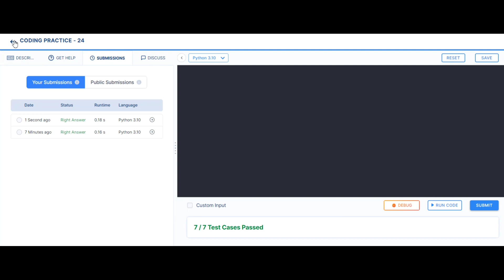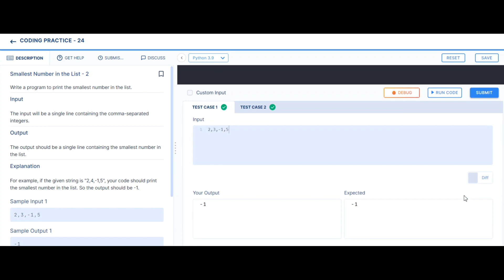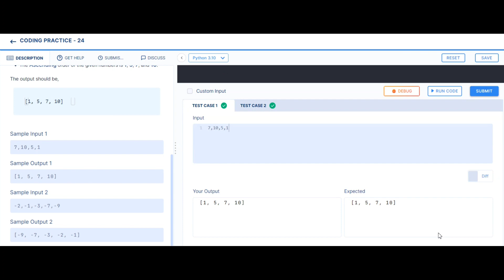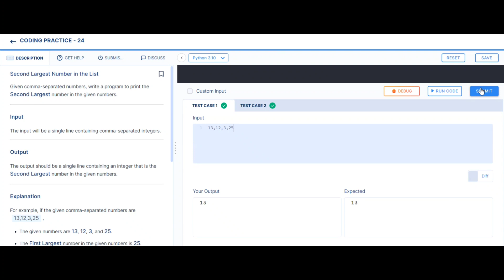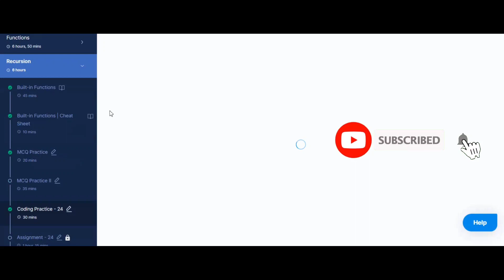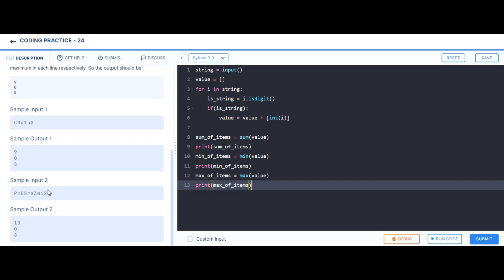Coding Practice - 24 | PYTHON | NXTWAVE | CCBP | Code Solutions By GYM CODER | PYTHON CP SERIES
This video contains 12 Solutions to Problems in Python's Coding Practice - 24.

Sum of Numbers in the List
Largest Number in the List - 2
Smallest Number in the List - 2
Kth Largest Number in the List
Largest Number in the List - 3
Sort Numbers in the List
Sort Numbers in the List - 2
Second Largest Number in the List
Difference Between Largest and Smallest Number
Largest Sum of Five Elements
Extract Digits
Identify The Mistake - Sort and Square the List It

So, Please Don't copy the code, understand and analyze it.
Keep Following me.